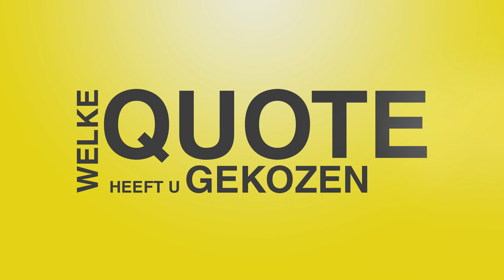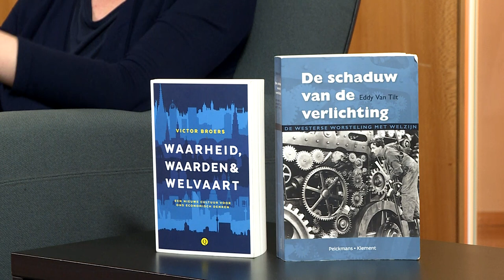100 kandidaten: Bieke Verlinden (sp.a)